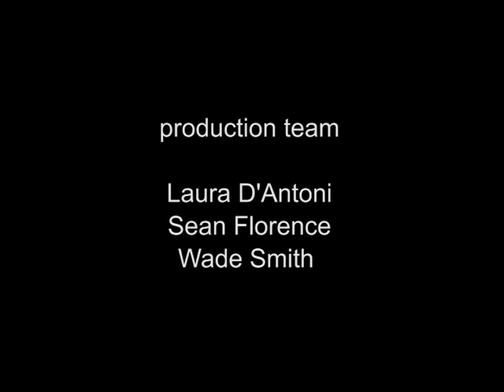Good Morning Show #170 Segment 2